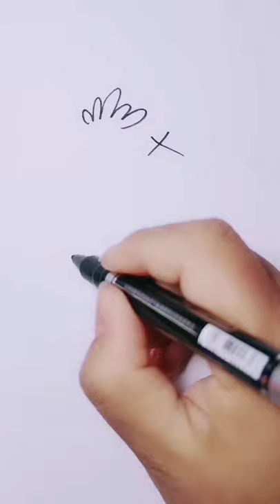Daily Compilation, Creative Drawing Ideas & Amazing Art Work! Awesome Art Skills Talented of People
Daily Compilation, Creative Drawing Ideas & Amazing Art Work! Awesome Art Skills Talented People